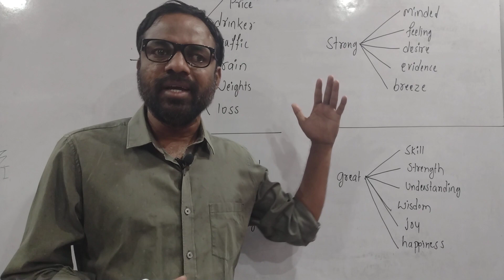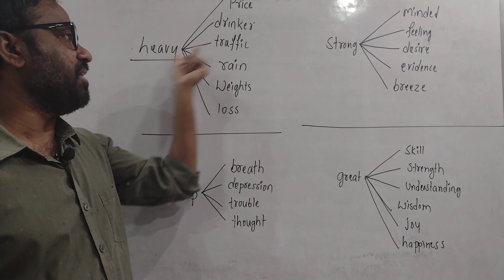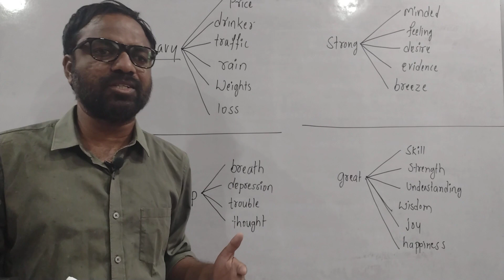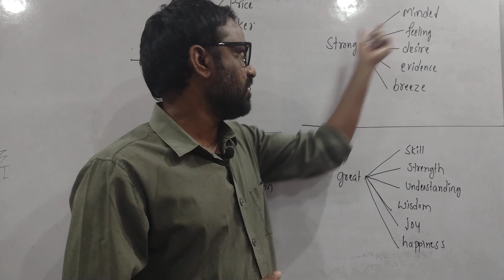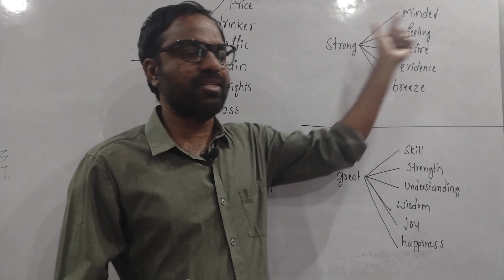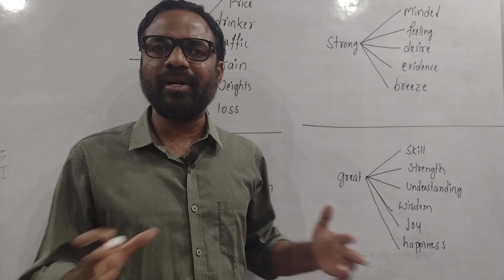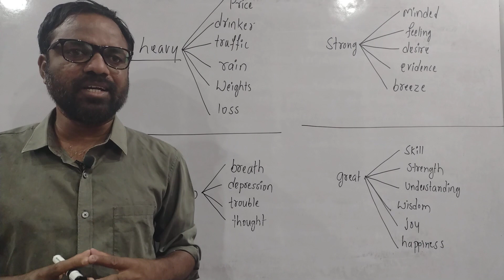vocabulary class | learn english through telugu | English with Ramesh